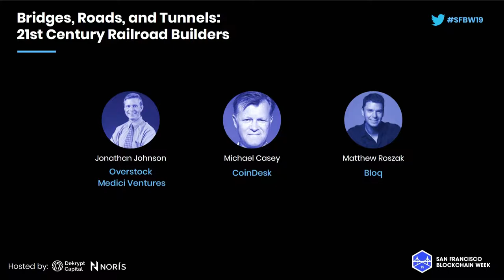SFBW19 - Bridges, Roads, and Tunnels 21st Century Railroad Builders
Panelists:
Jonathan Johnson, Overstock
Michael Casey, Coindesk
Matthew Roszak, Bloq